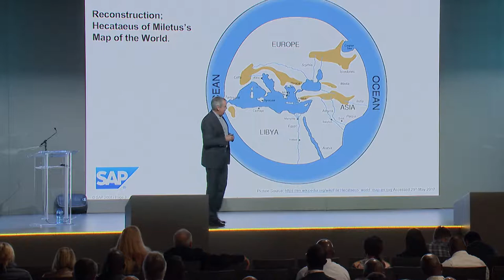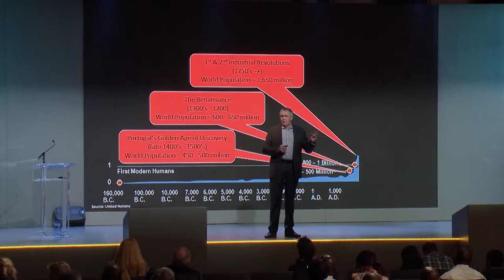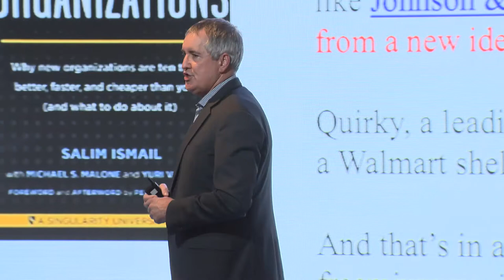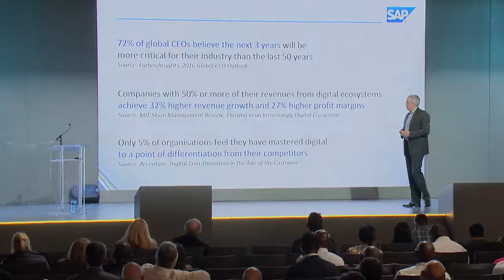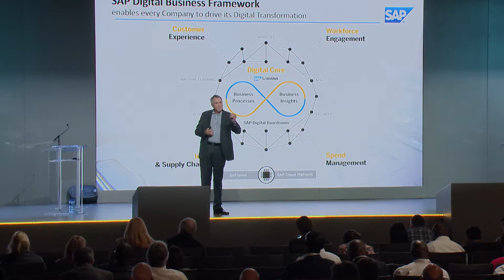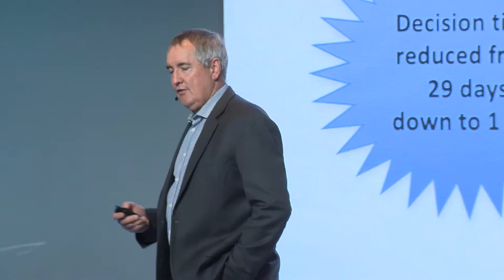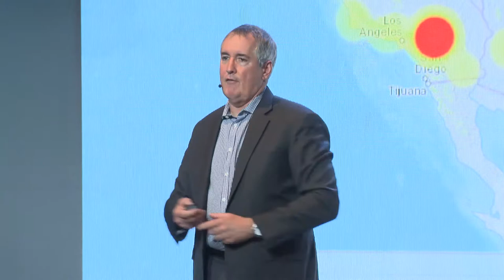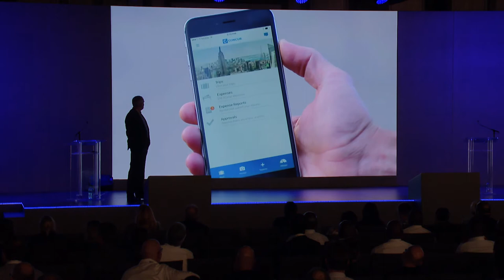SAPHILA 2017 - SIMON CARPENTER PRESENTATION